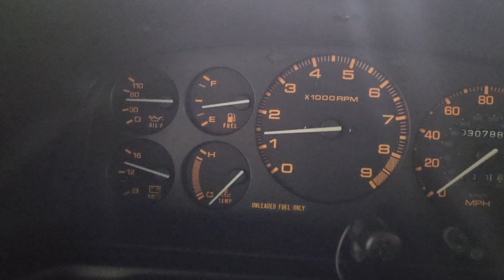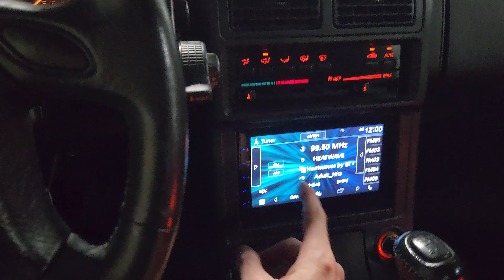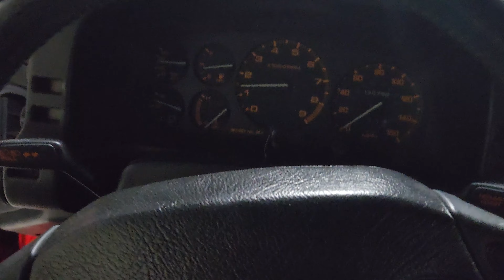sky motor cars 1991 rx7